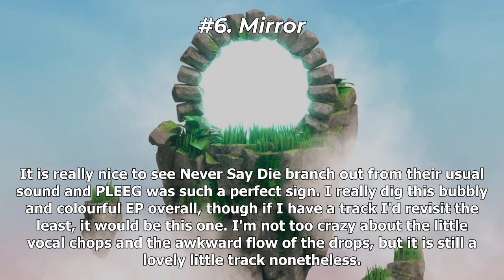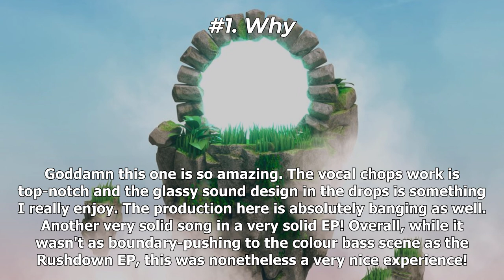Ranking PLEEG's Dreamer EP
PLEEG delivers another solid EP this year!

-=SOCIAL MEDIA=-